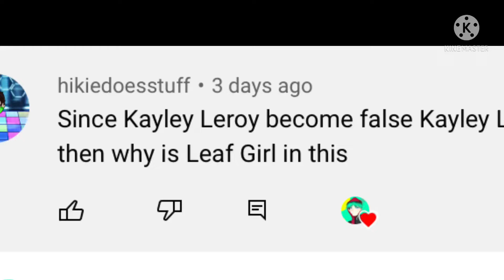So that might be the reason (also i literally revealed a synopsis)